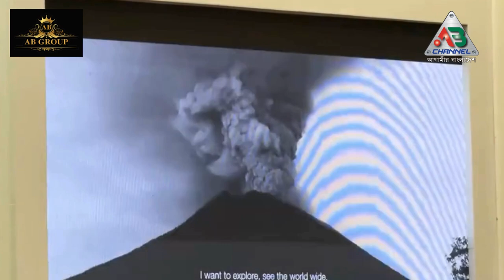যুদ্ধ ব্যয়ের অর্থ জলবায়ুর প্রভাব মোকাবেলায় ব্যবহার হলে বিশ্ব রক্ষা পেত: প্রধানমন্ত্রী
প্রধানমন্ত্রী আজ সকালে রাজধানীর বঙ্গবন্ধু আন্তর্জাতিক সম্মেলণ কেন্দ্রে ‘ন্যাশনাল অ্যাডাপ্টেশন প্ল্যান (ন্যাপ) এক্সপো-২০২৪’ এবং ‘বাংলাদেশ ক্লাইমেট ডেভেলপমেন্ট পার্টনারশিপ (বিসিডিপি)’ এর  উদ্বোধনী অনুষ্ঠানে প্রধান অতিথির ভাষণে একথা বলেন।